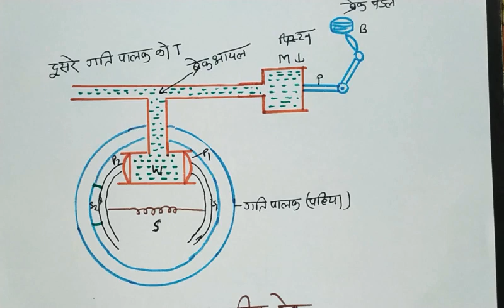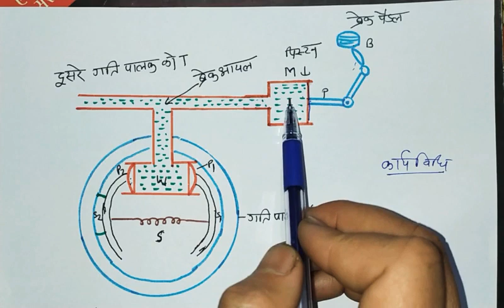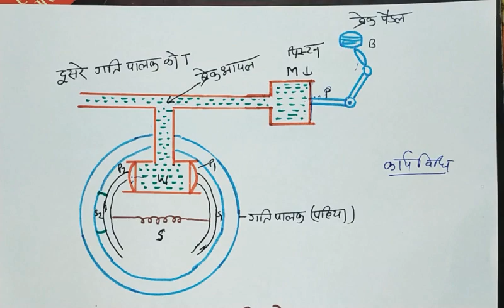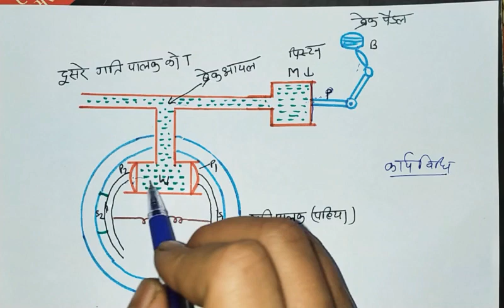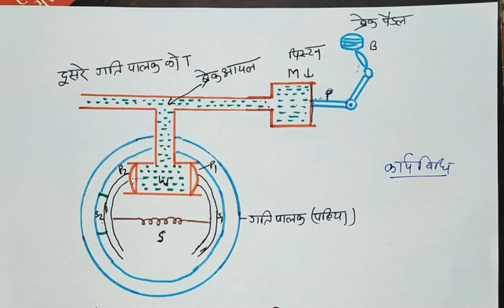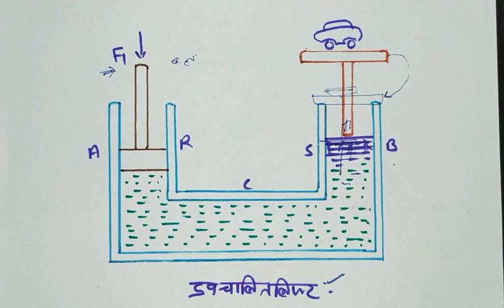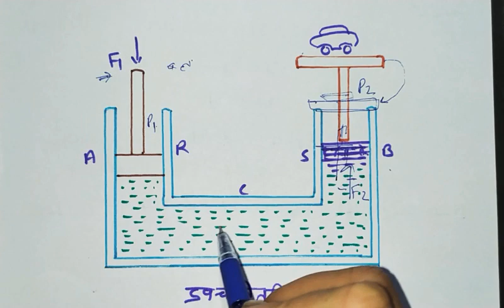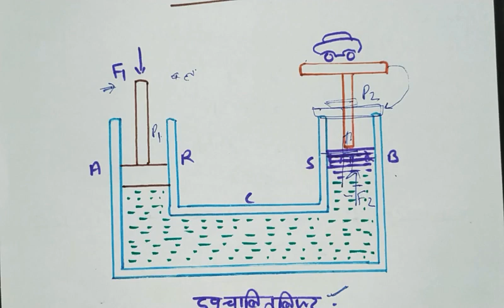पास्कल के अनुप्रयोग /वाहन पर ब्रेक कैसे लगता है / द्रव चालित लिफ्ट कैसे कार्य करती है ? class-11